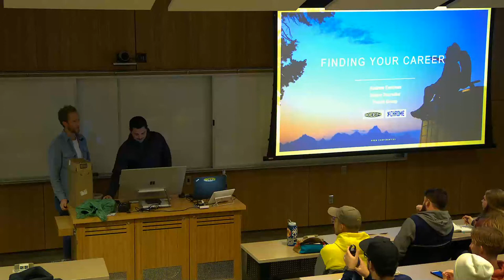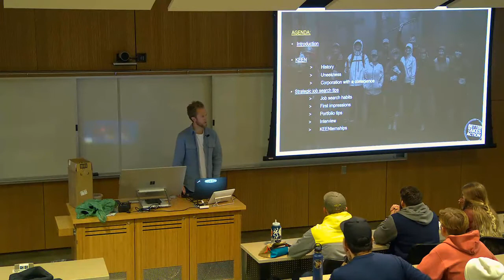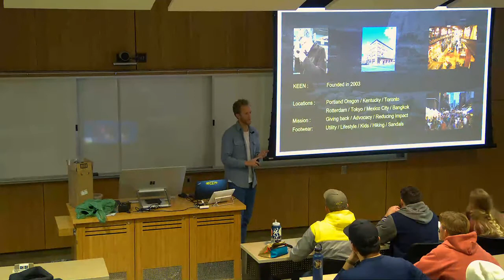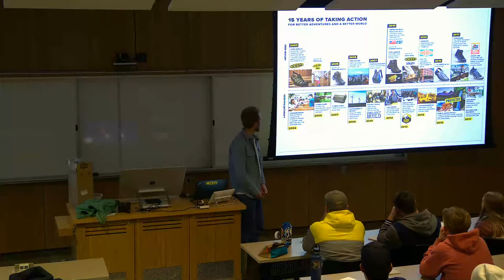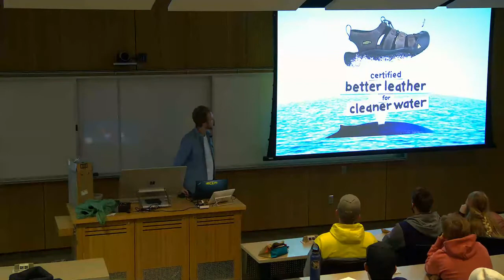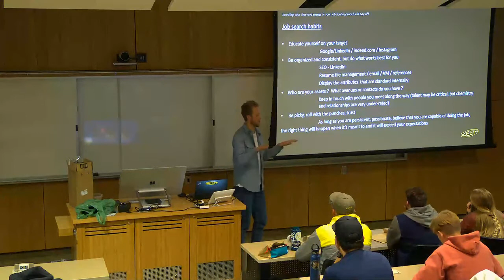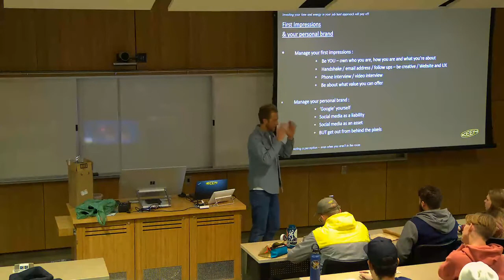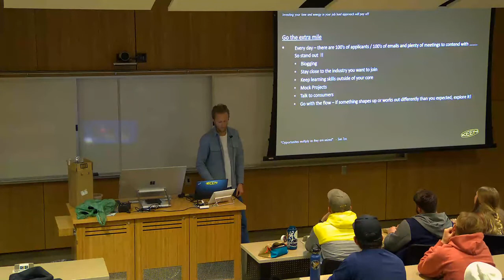Keen Footwear Information Session with Andrew Eastman, Senior Recruiter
Andrew Eastman, a Senior Recruiter for Portland, Oregon-based KEEN Footwear visits Utah State University to speak to students in the Outdoor Product Design & Development program.

Eastman talks about life at KEEN, the products, the culture, and how to stand apart when seeking a job in the outdoor industry.

Learn more about how to start your path into the sports and outdoor industry by attending the Outdoor Product Design & Development program at USU.

Stay in touch with Andrew Eastman on LinkedIn!